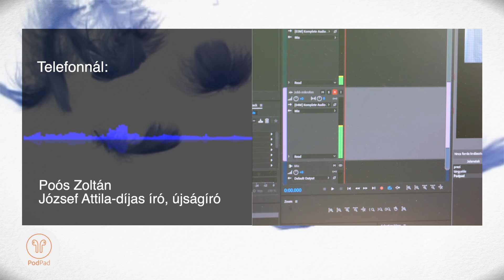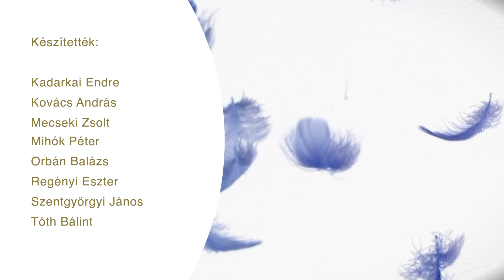Felfelé zuhanás- Mikor csúszott félre Som Lajos élete? (Podpad.hu)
A Felfelé Zuhanás egy sorozat közismert magyar ikonok sorstragédiájáról. Bukásuk vajon eleve elrendelt volt? Vagy életük szerencsétlen fordulópontok után vált drámaivá? Lehetett volna másképp?  Főszereplőink közül legtöbben már nincsenek köztünk, de szó lesz olyakról is, akiknek története már életükben is sok tanulsággal szolgálhat. Nem a bulvár érdeklődés hajt, ahogy a vájklás sem. Találgatások helyett beszélgessünk róluk nyíltan, értő figyelemmel, de tapintattal.

Beszélgetőtársak: Takáts Tamás, Köves Miklós Pinyó, Poós Zoltán.

Készítők: Kadarkai Endre, Kovács András, Mecseki Zsolt, Mihók Péter, Orbán Balázs, Regényi Eszter, Szentgyörgyi János, Tóth Bálint